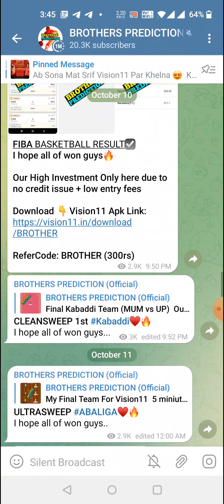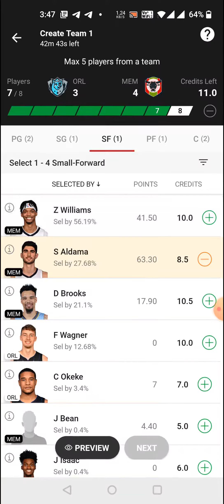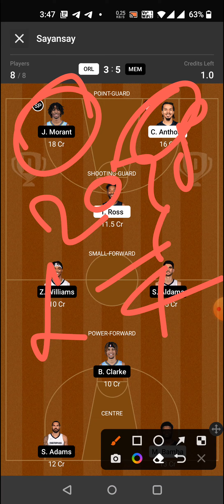ORL vs MEM BASKETBALL DREAM11 TEAM PREDICTION TODAY MATCH | AMERICAN BASKETBALL LEAGUE PRE-SEASON